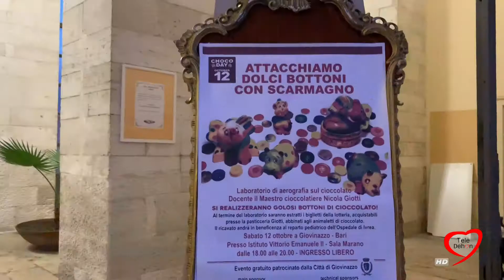GIOVINAZZO: "ATTACCHIAMO DOLCI BOTTONI"